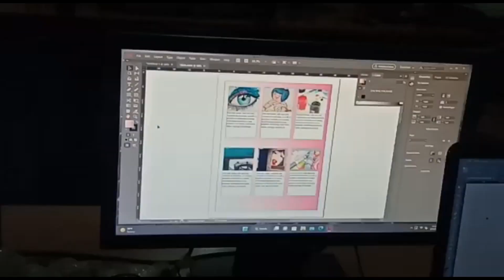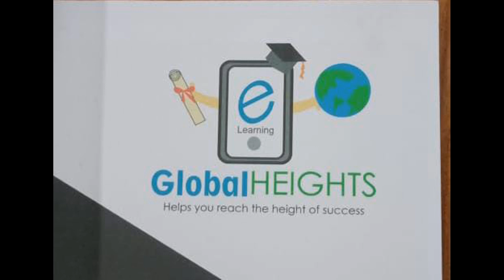Computer Training||How to learn computer graphics in DIH Sanatzar Lahore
DIH Sanatzar Lahore is offering Computer Graphics course of 3 months. We teach different graphics software in this course. We also conduct different types of computer workshops to give more skills to students Many students of Computer graphics are earning online after completing this course successfully.

for further info please visit